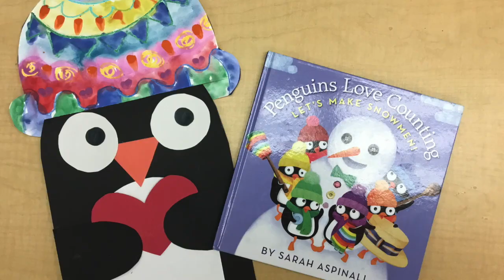Penguin Party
use basic shapes to cut and glue a cute penguin pal. Great for shape lesson, cutting practice, elementary, first grade, art.